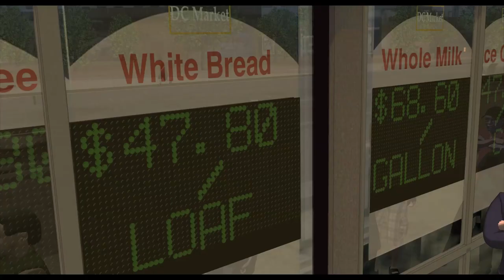Spirit of the Times Music Video - Silver Circle Soundtrack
Jon Schaffer, a cameo celeb in the film, joined us to make a bonus feature for the DVD and Blu Ray. Check out the fully-animated music video "Spirit of the Times" from his Sons of Liberty Album. You can download the movie on iTunes, Amazon and more

DVD's and Blu Ray will be on sale worldwide soon!